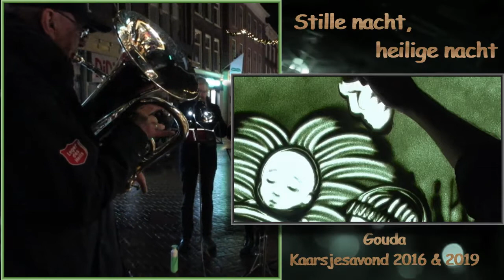De zandtovenaar en kaarsjes avond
Korps Gouda in actie in 2016 & 2019 op kaarsjes avond in Gouda.